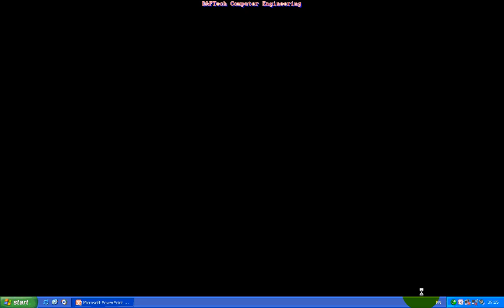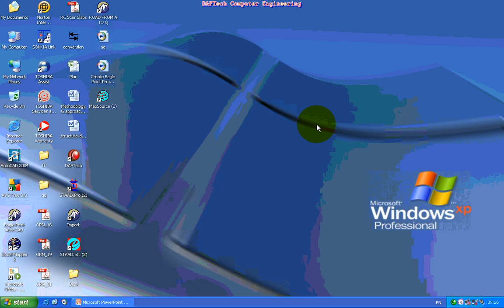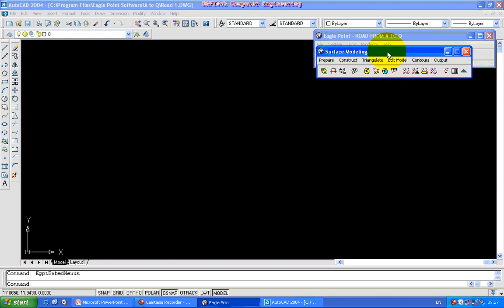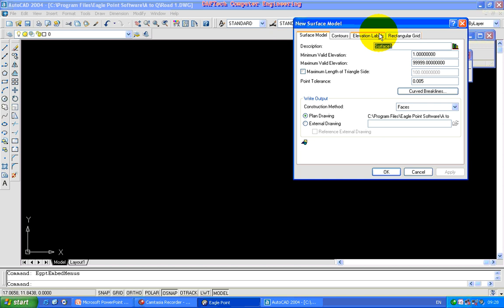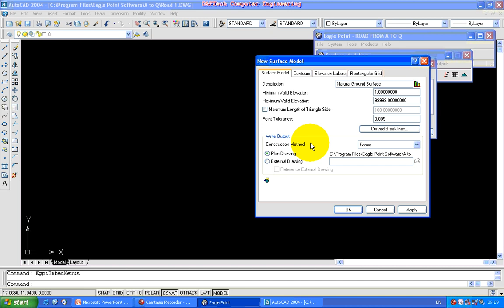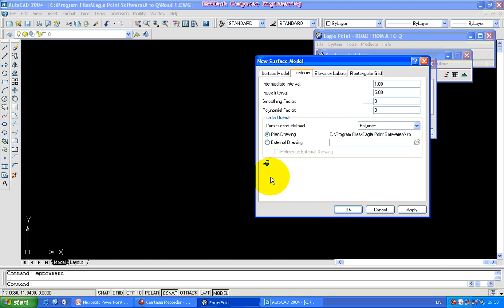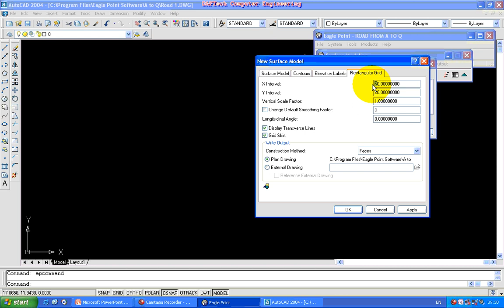Eagle point Tutor Section 2-1 (In Amharic)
Surface Modeling. Starting Surface Modeling.